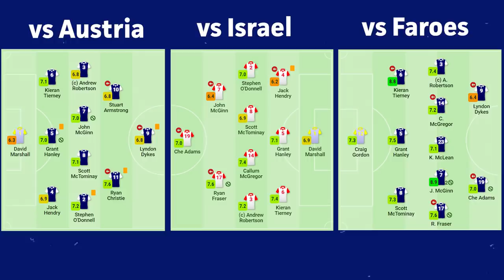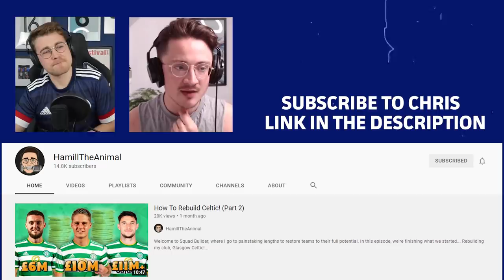SCOTLAND EURO 2020 PREVIEW | Feat Chris Hamill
In this video, James Allcott and Chris Hammill discuss Scotland chances of making it out of Group D at Euro 2020